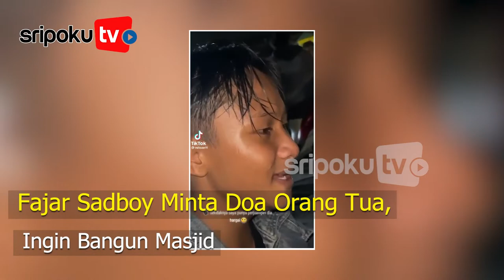Fajar Sadboy Minta Doa Orang Tua, Berharap Sukses di Jakarta, Ingin Bangun Masjid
Pemilik nama asli Fajar Labatjo kini telah merasakan hingar bingar ibu kota dan tengah berusaha mengumpulkan pundi-pundi uang.

Lihat informasi terkini bersama kami, di:

Palembang.tribunnews.com

Sumber Video:
Editor Video: